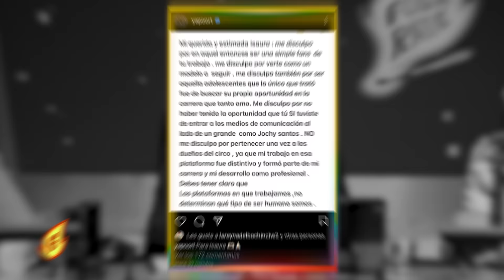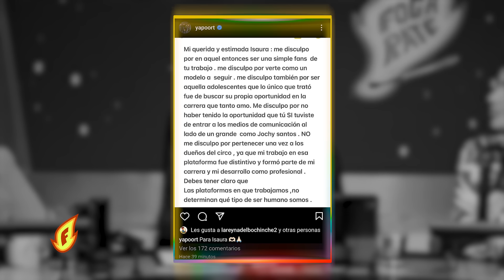AMELIA ALCANTARA REVELA EL ORIGEN DEL PLEITO ENTRE ISAURA TAVERAS Y KAREN YAPOORT “MORE TE CONOZCO”